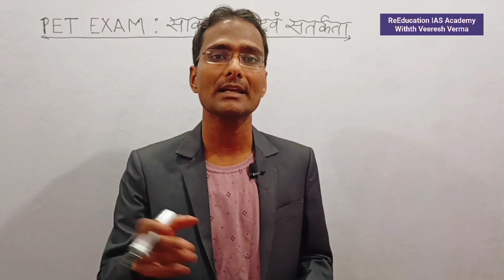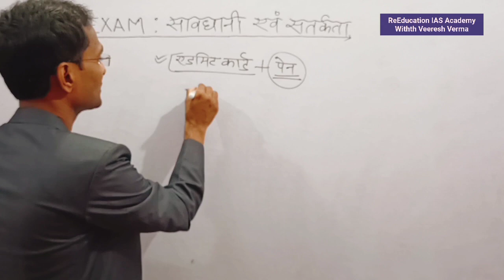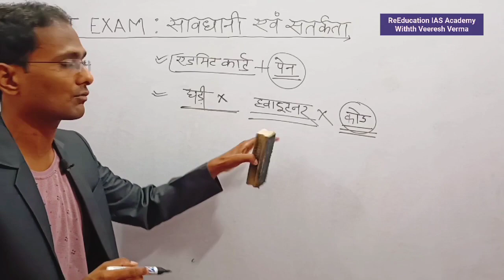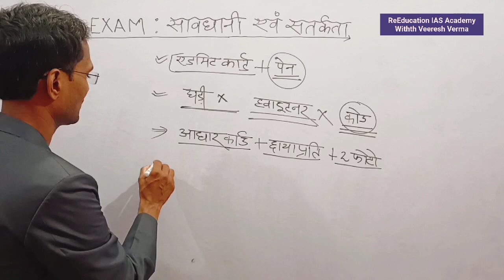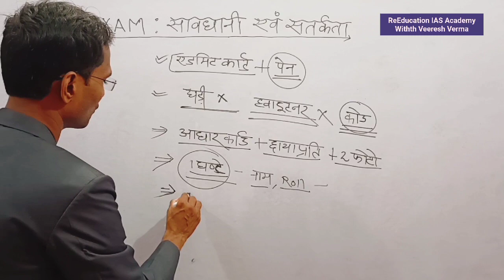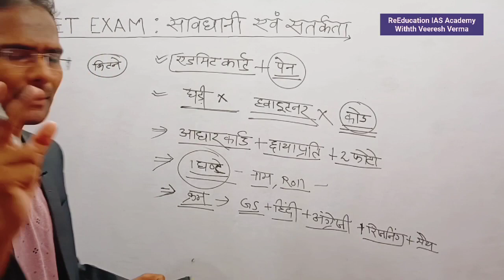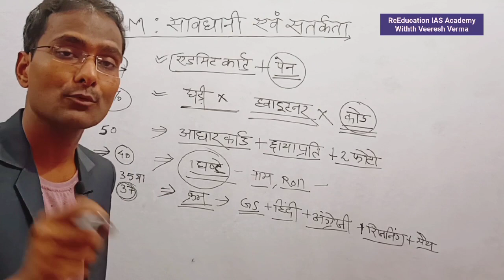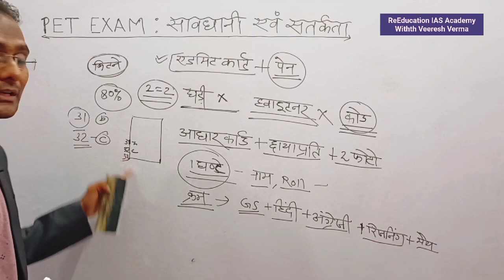PET एक्जाम हॉल के दिन के बदलाव EXAM HALL Strategy सावधानी एवम सतर्कता Cut off सुरक्षित स्कोर